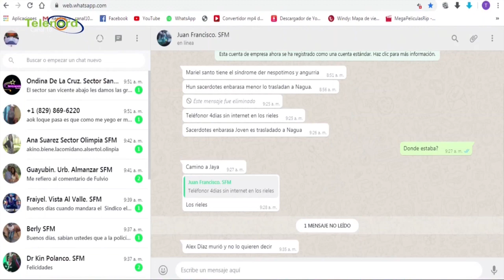Nueva encargada del Comedor Económico SFM explica logística de ayuda en la emergencia por Covid-19